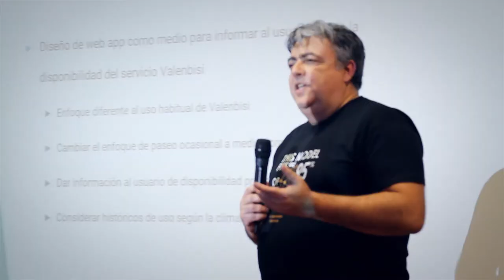DemoDay Valencia AISaturdays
Resumen Demoday de AI Saturdays Valencia organizado con ANBAN.
Graduación edición otoño 2019.